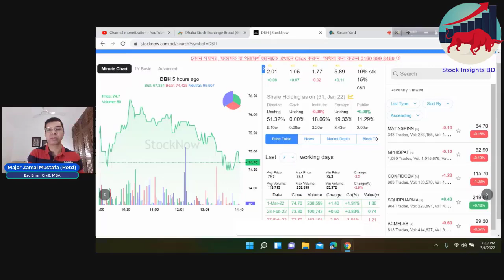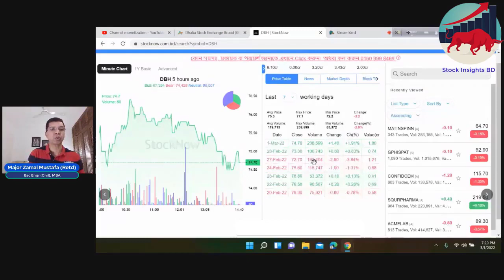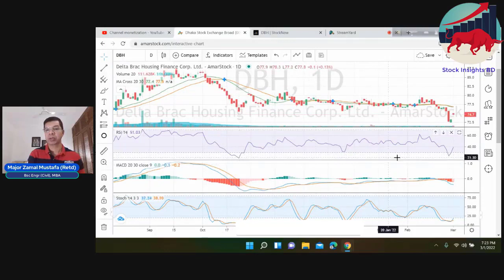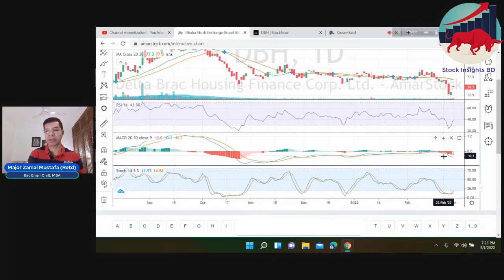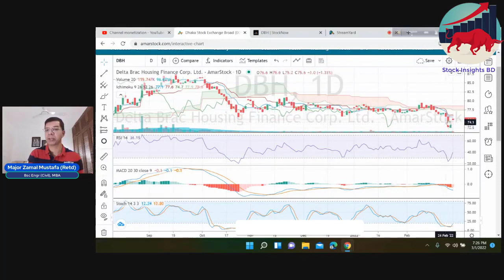শেয়ার বিশ্লেষণ (Stock Analysis) -DBH ( Delta Brac Housing Finance Ltd ) - 01 March, 2022.